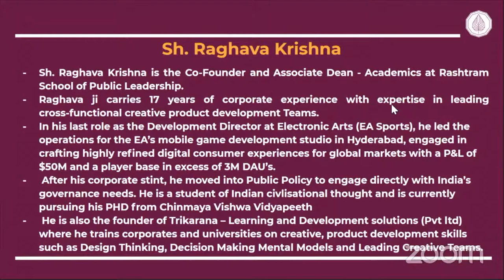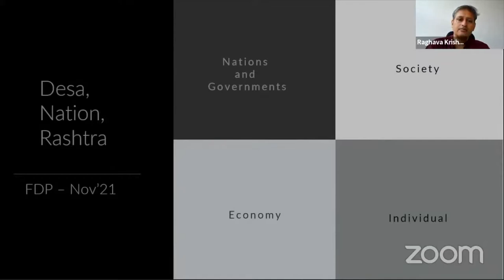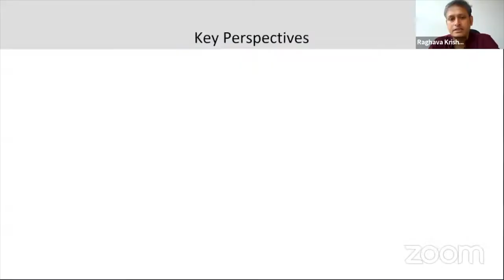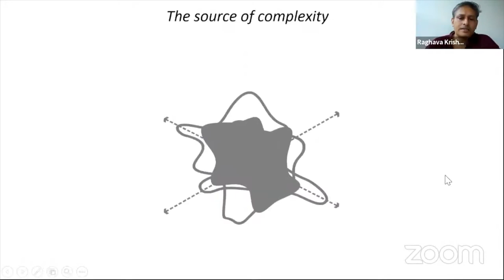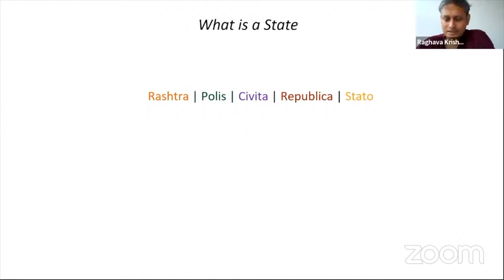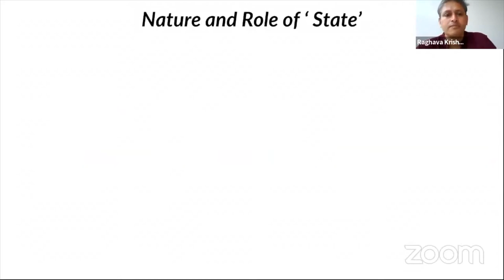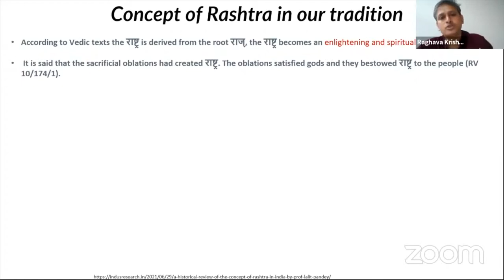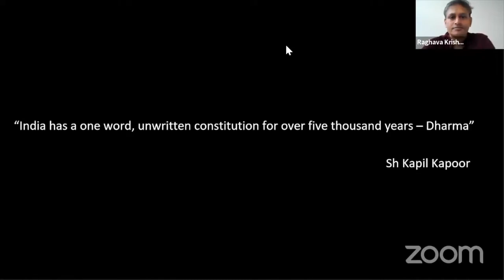Deśa, Rāṣṭra and Nation by Sh Raghava Krishna | Rashtram School of Public Leadership (RSPL)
In this video Sh Raghava Krishna, Academic Dean at Rashtram School of Public Leadership explains the concept of "Deśa, Rāṣṭra and Nation" at Faculty Development Programme 2021.

Faculty Development Programme (FDP) 2021 from 15th November to 7th December, 2021 on the theme of India’s Knowledge Systems (IKS): Sources, Theories, Concepts and Practices presented by RSPL in collaboration with CPDHE (UGC-HRDC) and the IKS Division of MoE at AICTE  AND with CoEIKS (IIT, Kgp) as ‘knowledge partner’ and supported by INDICA, Bhartiya Shikshan Mandal (BSM) and Preservation, Propagation and Restoration of Ancient Culture and Heritage of India {(PPRACHIN), Siksha 'O' Anusandhan (SOA)}